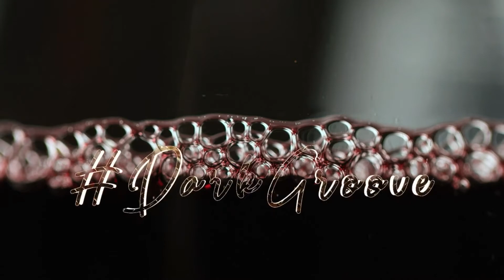DoRush - Vino Vino (Hoost Remix) [FREE DOWNLOAD] | DELECTABLE DARK BEATS 🖤🥀🖤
𝗣𝗘𝗥𝗗𝗜𝗧𝗜𝗢 is an independent 𝗛𝗼𝘂𝘀𝗲 𝗠𝘂𝘀𝗶𝗰 𝗥𝗲𝗰𝗼𝗿𝗱 𝗟𝗮𝗯𝗲𝗹 from 𝗦𝗮𝗻 𝗙𝗿𝗮𝗻𝗰𝗶𝘀𝗰𝗼, 𝗖𝗮𝗹𝗶𝗳𝗼𝗿𝗻𝗶𝗮.

🖤🥀🖤𝗪𝗘 𝗔𝗥𝗘 𝗖𝗨𝗥𝗔𝗧𝗢𝗥𝗦 𝗢𝗙 𝗛𝗢𝗨𝗦𝗘 𝗠𝗨𝗦𝗜𝗖 𝗘𝗫𝗣𝗘𝗥𝗜𝗘𝗡𝗖𝗘𝗦🖤🥀🖤

We strive to create experiences that not only entertain, but also bring the music community together. When its all about the music, you build a community of people that can always find the fun.

For us, House Music is an experience.
A story that unfolds in your soul.

𝗙𝗢𝗟𝗟𝗢𝗪 𝗣𝗘𝗥𝗗𝗜𝗧𝗜𝗢 𝗙𝗢𝗥 𝗗𝗘𝗟𝗘𝗖𝗧𝗔𝗕𝗟𝗬 𝗗𝗔𝗥𝗞 𝗛𝗢𝗨𝗦𝗘 𝗠𝗨𝗦𝗜𝗖.🖤🥀🖤

𝗦𝗘𝗡𝗗 𝗨𝗦 𝗛𝗘𝗔𝗧!
-The Perditio Team🖤🥀🖤